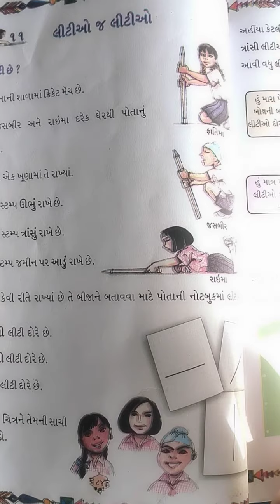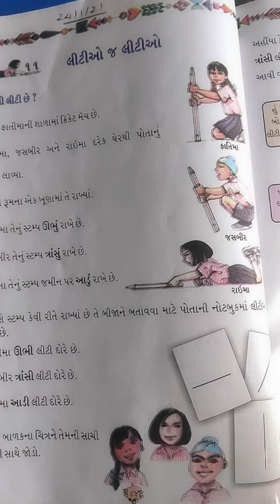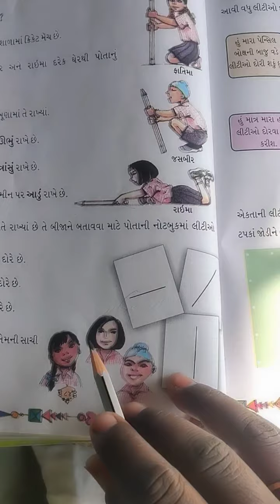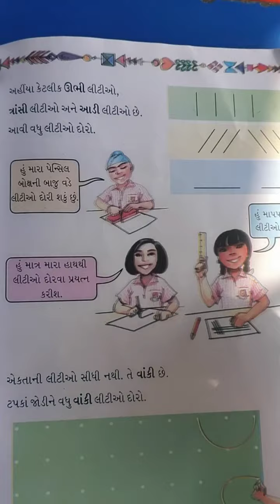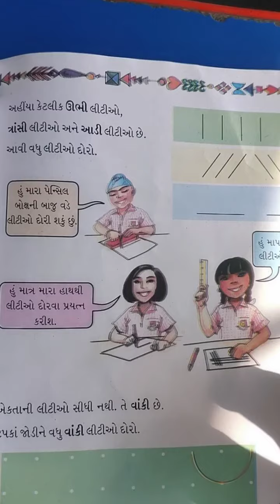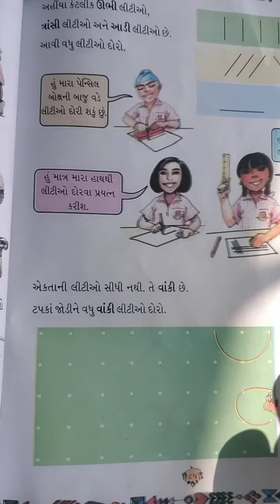ધોરણ -૨ ગણિત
પ્રકરણ-૧૧ લીટીઓ જ લીટીઓ